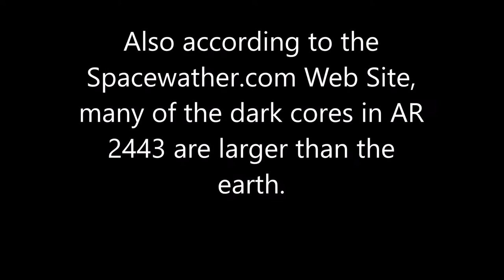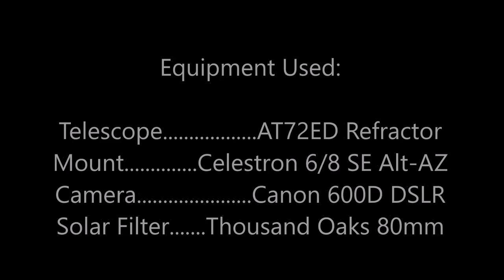Solar Observations Nov 1, 2015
Short Video of Sun Spot activity over AR 2443, 2446, and 2445,